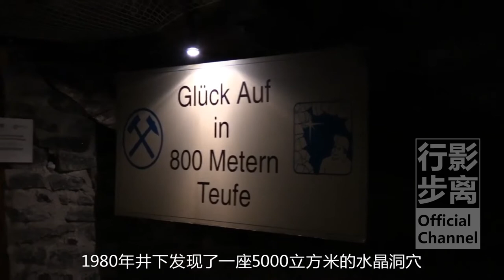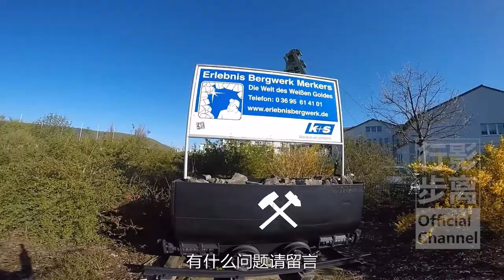餐桌上的一座山，下面是德國二戰期間隱藏巨量黃金的洞穴，每年吸引數万名遊客，德國鉀鹽山，Monte Kali，Germany，A mountain on the table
在德國黑森州和圖林根州交界處的威拉山谷中，有一處著名的網紅白色地標-蒙特卡利，這座完全由氯化鈉堆成的垃圾山，每年竟會吸引上萬名遊客。
山坡上1.5公里長的傳送帶源源不斷的將廢鹽輸送到山頂傾倒，每小時可增加900噸，如今整座鹽山最高處為250米，總重量已經超過兩億噸。
鹽山旁邊是世界上最大的鉀鹽礦山，礦石中鉀含量在20％到35％之間。由此推算，每收穫一噸鉀鹽，就會產生好幾噸氯化鈉，但這些氯化鈉又不能加工成可出售的產品，所以日積月累堆積出了這座亮眼的白色地標。
這座鹽山被當地人戲稱為乞力馬扎羅山，夏季登上山頂可以領略無盡的田園風光。
除了這座鹽山，這裡還有一個更受歡迎的旅遊項目（體驗礦山標記），那就是地下800米深的礦山旅遊，每年大約有75000名遊客鑽進礦山。
經歷90秒的電梯到達地下500米，換乘礦山旅行車開啟地下探險之旅。
1980年井下發現了一座5000立方米的水晶洞穴，如今已經成為國家地質公園。
這是世界上最大的地下鬥輪挖掘機，礦井內還有很多現代化機械設備，這裡的女礦工看起來都很時尚靚麗。
礦洞裡有礦工酒吧，還有可以了解鹽礦上百年曆史的地下博物館。
這座黃金屋是整個礦山中最值錢的地方，二戰期間，德國的黃金，外匯儲備和很多歷史文物都被轉移到這裡。但最終還是被艾森豪威爾將軍發現了。
除了黃金屋，最出名的當屬這位於地下500米的多功能活動大廳（長250米，寬22米，高17米）從世界上最深的成人冒險樂園，瞬間會變成激情澎湃的演唱會現場，和光怪陸離活力四射的激光舞台。
更神奇的是，這裡每年都會固定舉辦地下馬拉松（水晶馬拉松），同樣也包括獨特的地下山地自行車賽事。如果舉辦地下婚禮，生日派對，公司慶典會議等也都沒有問題。
如此一個神奇的地方，地上有鹽山，地下有鹽城，一天之內游客可上下求索1000多米，是不是很有意思呢？
⇲ 更多視頻專輯 ⇲⇲⇲
【行影步離】 ⇲  國際版分區專輯  ⇲
【行影步離】 ⇲  國際版分類專輯  ⇲
【行影步離】 ⇲  國內版自駕游專輯  ⇲